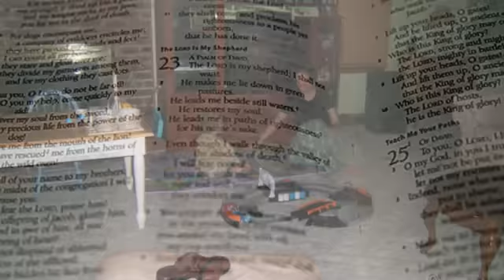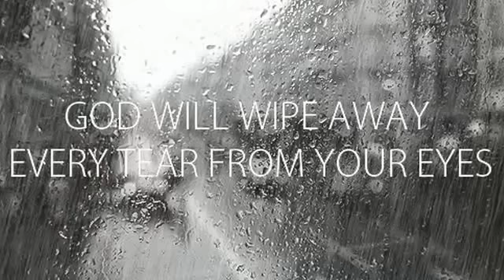Rick Meek Memorial Tribute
Richard "Rick" Wayne Meek - August 31, 1953 - December 25, 2012 A memorial tribute of recognization to a life well lived but gone too soon.